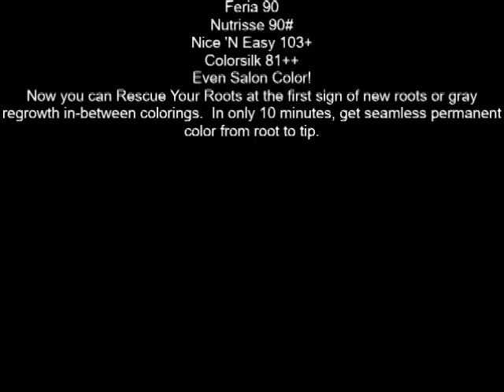L'Oreal Paris Root Rescue 10 Minute Root Coloring Kit, Light Blonde 9 1 ea